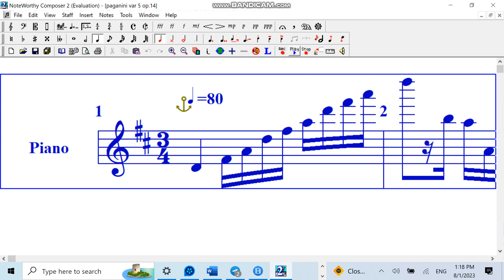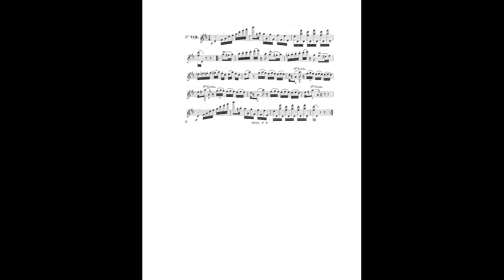paganini var 5 op14